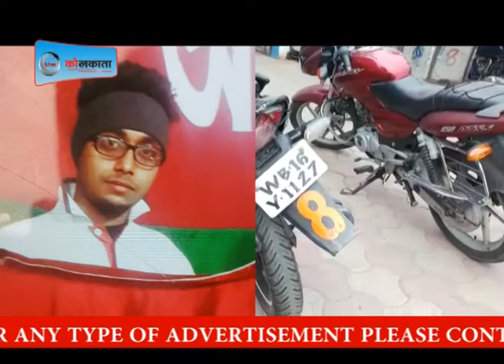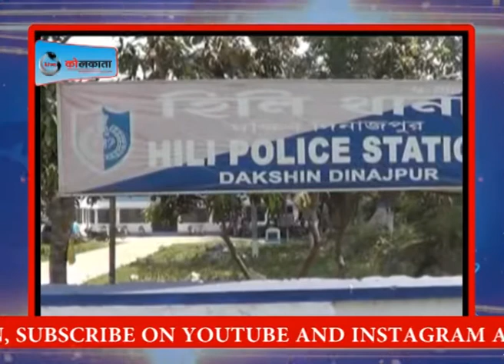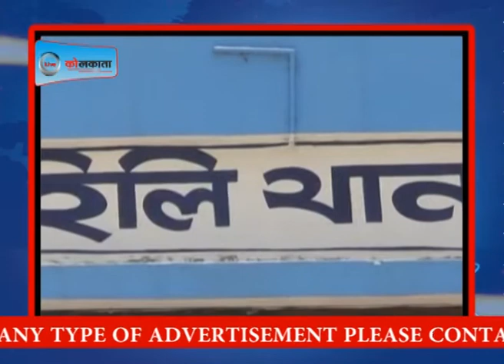Live Kolkata News on 20th June 2018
Live Kolkata News